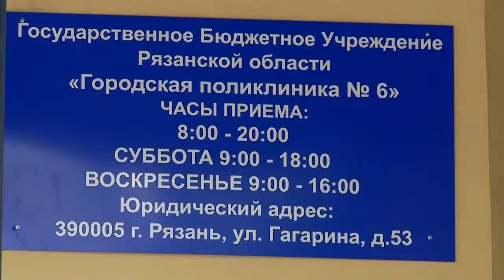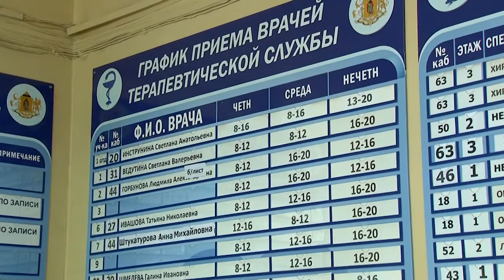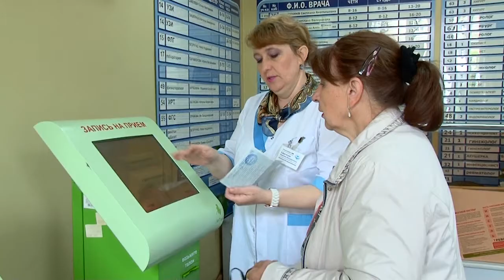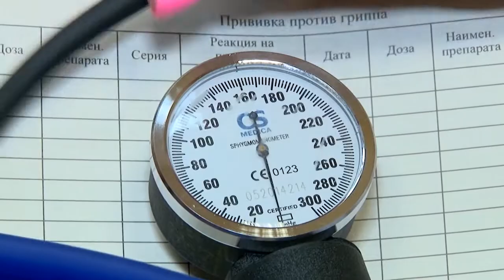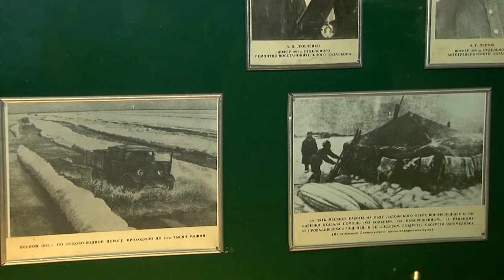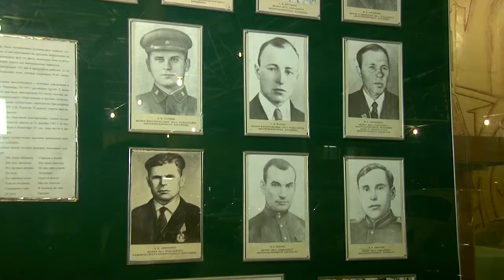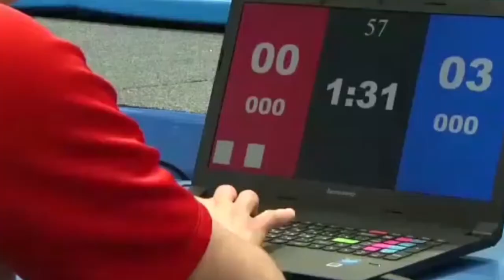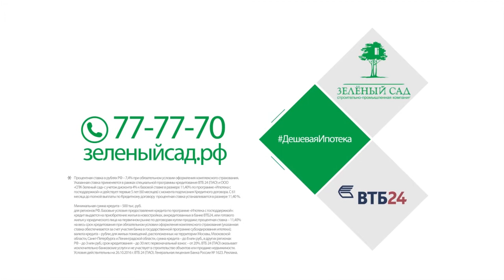День города - новости Рязани 30.05.17